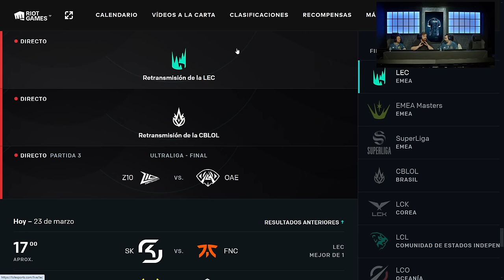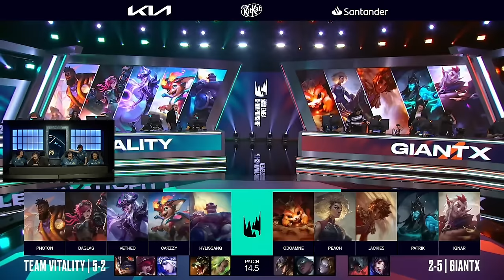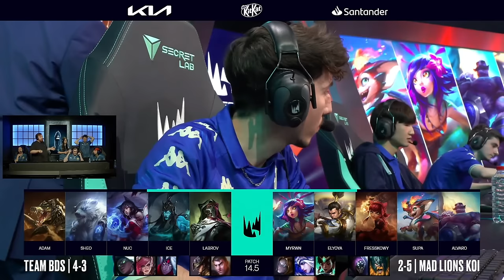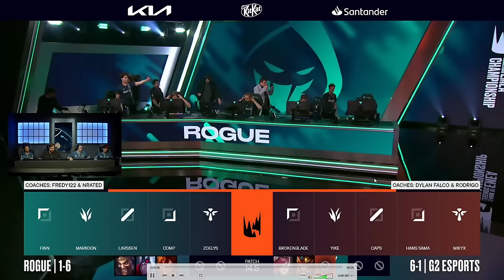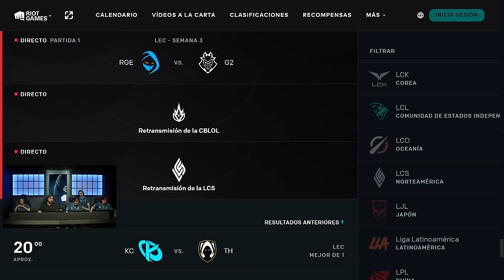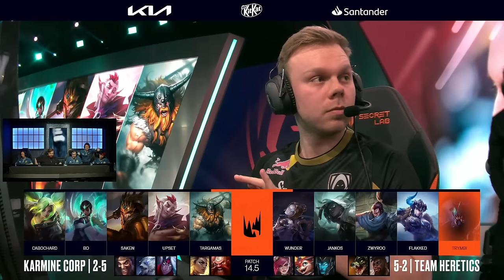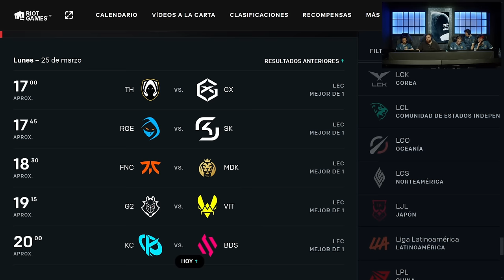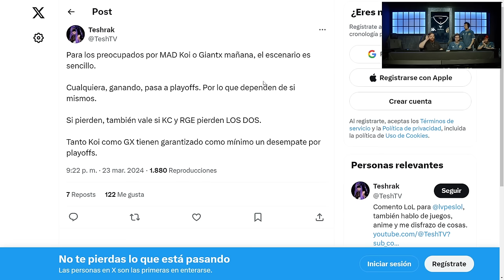ES HOY｜MDK vs BDS｜NOS LO JUGAMOS TODO｜TODOS LOS PARTIDOS NOS IMPORTAN｜TODOS LOS SOLDADOS AQUÍ